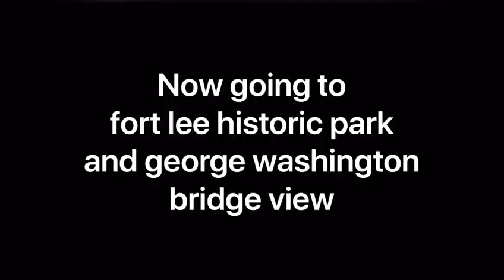George washiongton bridge(from fortlee historical park)& alpine picnic area via Henry Hudson drive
Henry Hudson Drive is open to cars and bicycles during daylight hours only, conditions permitting, during the warm weather season. During the winter months, the section of Henry Hudson Drive from Dyckman Hill Road north to Alpine Approach Road is closed; if conditions permit, Alpine Approach Road, Dyckman Hill Road, and the section of Henry Hudson Drive from Dyckman Hill road south to the Edgewater park entrance, including the Ross Dock entrance road, remain open during the winter.

The George Washington Bridge is a double-decked suspension bridge spanning the Hudson River, connecting the New York City borough of Manhattan with the New Jersey borough of Fort Lee. The bridge is named after George Washington, the first president of the United States. It is owned by the Port Authority of New York and New Jersey, a bi-state government agency that operates infrastructure in the Port of New York and New Jersey.